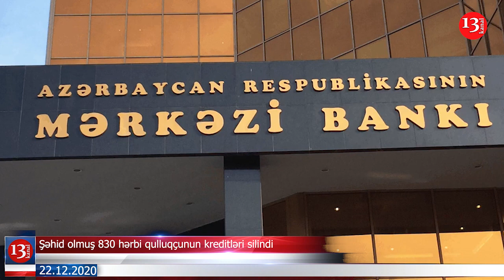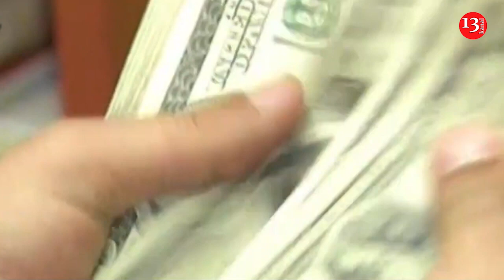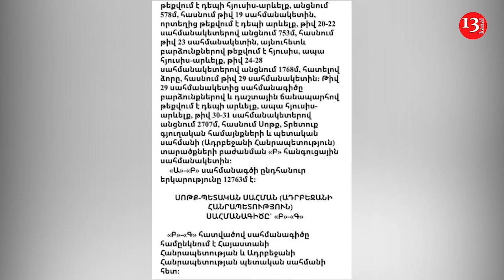Qarabağda atəşkəsə rus və türk generalları nəzarət edəcək; Rusiya sülhməramlıların sayını artırır